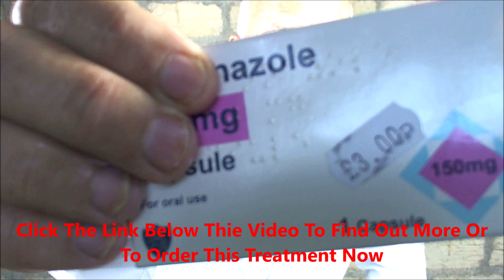what are the chances of me having penile cancer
Click here now for proven safe treatment for foreskin problems

This cartoon video is about Herbal Treatments for common STD's (sexually transmitted diseases) and has been based on the actual medical studies. When a male has balanitis, they will often experience inflammation and swelling of the glans penis. This can be very uncomfortable and painful. It is important to seek treatment as early as possible as it will be easier to treat and will prevent future infections from occurring. There are many herbal remedies that are effective in treating this condition. These include: Balanitis Formula, V-Jurna Oil, and Circumcision Cream CAUTION: Always consult your health care professional before taking any herbal remedy.

During the past 30 years the condition that is known as phimosis has been diagnosed as a sexually transmitted disease and treated as such, with potentially harmful side effects.

Sexually Transmitted Diseases of the Penis. Still don't know if my penis problem is related to bad hygiene or caused by a STD? Let's find out! For 2 minutes I learn about the different STDs that could be infecting your dick. In this video, we do a "clinical diagnosis" of the STDs on my penis and identify actual skin diseases that I could have. My penis is examined by a doctor (and certified hand model for Liquid Health) who tells me what I could have and how each disease is treated. This video is an example of Extreme Diagnosis, which was inspired by Lets Play series where people like PewDiePie or Ali-A play games to the extreme. Extreme Diagnosis videos focus on things that are more unusual, but equally as hilarious as watching people play video games.

I found out the hard way... This may be the most embarrassing video I've ever made. But it's important to share, because STD's are a problem that can be easily resolved through natural means. Many of these cases were misdiagnosed and thus far untreated for many years prior to my coming across them.

Today lets talk about STDs of the penis, or what your doctor doesn't want to discuss with you.

What are some of the more unusual STD and STI's? Are there diseases that you have never heard of? I mean real diseases, not things like anthrax, or bird flu. Is it possible to have black penis cancer? What about a disease that causes your skin to fall off your body? How about two-headed cats? Can you catch a psoriasis from sex? Is there such a thing as scrotal cancer? What's the world's strangest disease or malady, whatever you want to call it. This video contains information on numerous rare diseases, infections, and medical anomalies; they can all be yours for just the price of a click!

While living in NYC, I once dated a girl who had given me oral sex and afterwards, I noticed a red bump (a pimple) on the head of my penis. Through this video I explore the possible causes for such an infection.

THE NHS may be free at the point of entry but it is anything but cheap. It is largely government-funded but doctors on its books are among the highest-paid in Europe. Medical treatment administered privately would certainly cost less.

After a health scare earlier this year, I spent months investigating all of the worst case scenarios for a popular human organ. Is the internet a good source of credible information? Can health practitioners be objective? Is there any research being done? My answers to these questions surprised me!

So I came across this by accident, and this is the stuff that you really don't want to see.